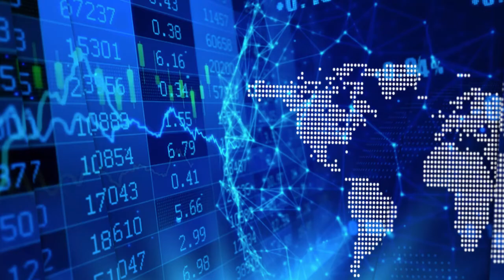Energy Fuels' Mark Chalmers talks about re-establishing rare earths processing in the USA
InvestorIntel’s Tracy Weslosky speaks with Mark Chalmers, President & CEO of Energy Fuels Inc. (NYSE American: UUUU | TSX: EFR), about Energy Fuels’ recent three-year supply agreement with The Chemours Company (NYSE: CC) to acquire a minimum of 2,500 tons per year of natural monazite sands, one of the highest-grade rare earth element (“REE”) minerals in the world.

“We didn’t announce we were getting into the rare earths business until April, and then eight months later we sign a supply agreement with Chemours,” Mark told Tracy. "It’s a very significant first step to re-establishing the processing of rare earths in the United States.” Energy Fuels’ supply agreement with The Chemours Company “represents about 10% of the U.S. requirements” for rare earths, he told Tracy.

Energy Fuels expects to be producing rare earth carbonate in Q1, 2021, "so you're only looking at a few months away," Mark said. The company is also in ongoing discussions with additional suppliers of monazite.

In the InvestorIntel interview also available on our InvestorIntel YouTube channel, Tracy and Mark discuss how cost has been one of the barriers to North American rare earths production, but Mark believes Energy Fuels “is going to be world competitive” in processing rare earths at its White Mesa Mill because of “the grade, the ability to process it, the existing facility that’s fully paid for and licensed, and the ability and the permits to start producing a rare earths carbonate.”

“For all those reasons,” Mark continued, “we think we are at a substantial advantage over the others and we are excited about the future.”